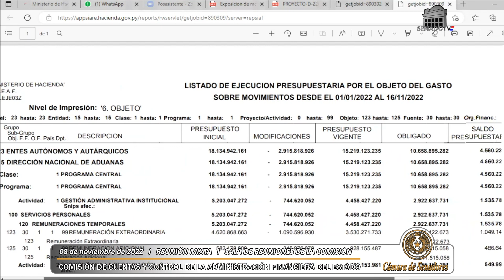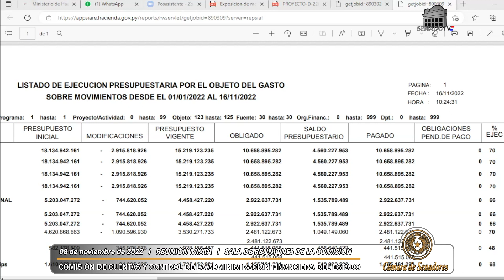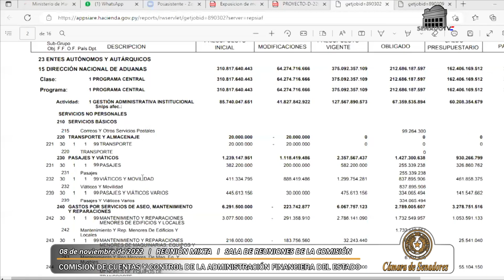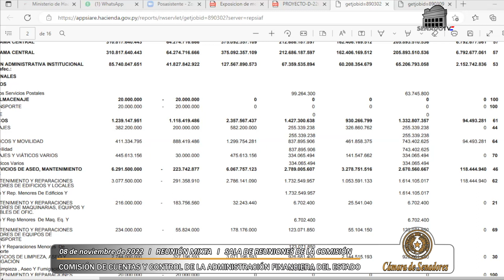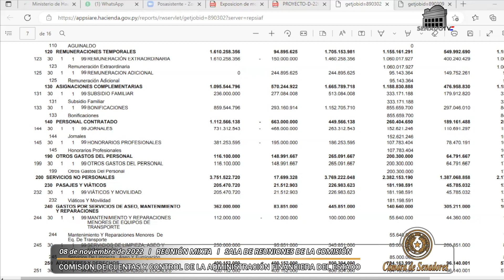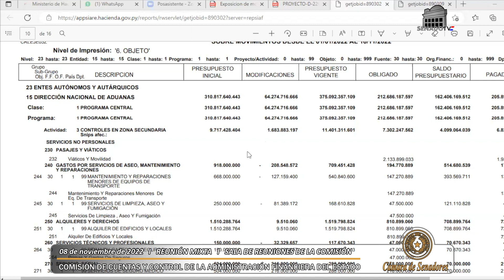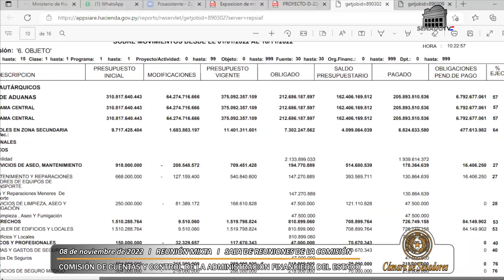Comisión de Cuentas y Control de la Administración Financiera del Estado - 16-11-2022